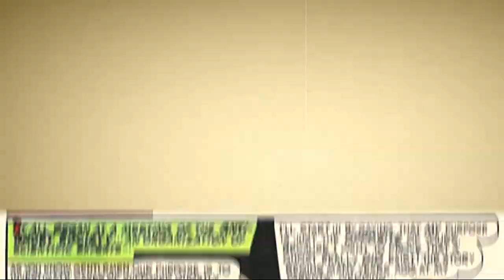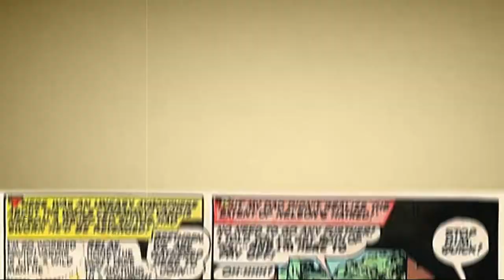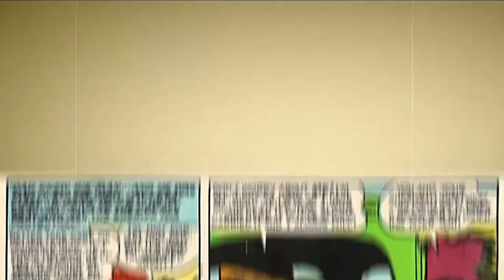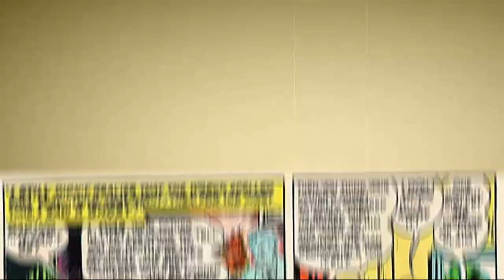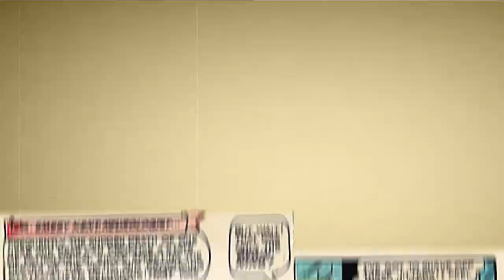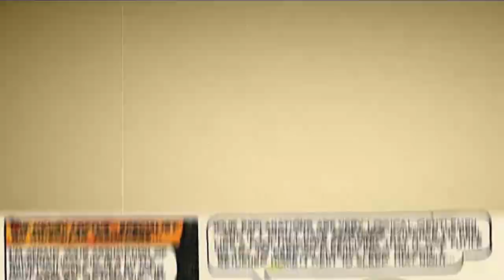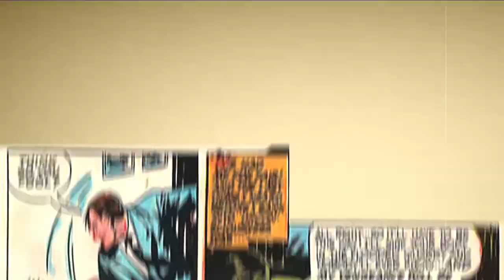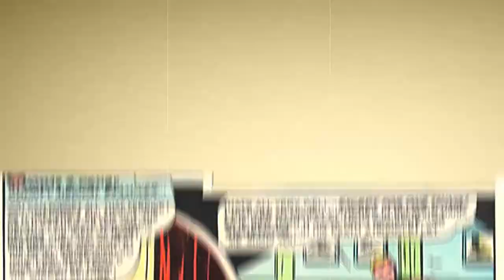Horror Suspense Story "The Affair of the Ferrick Phantom" | LAST COMIC HERO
Comic Story The Affair of the Ferrick Phantom (7 pages)
Featuring Do Such Things Exist?
Content Characters: Richard Ferrick; Vardis Nelson; David Ferrick; Emery Kent; Henry Loftus; R. V. Claton; Thomas R. Demby
Genre: Horror-suspense

CREDITS :
COMIC BOOK +